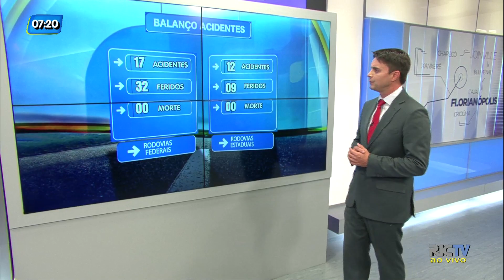Motorista tem braço amputado após acidente em Indaial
Confira os números de acidentes nas rodovias estaduais e federais de Santa Catarina.